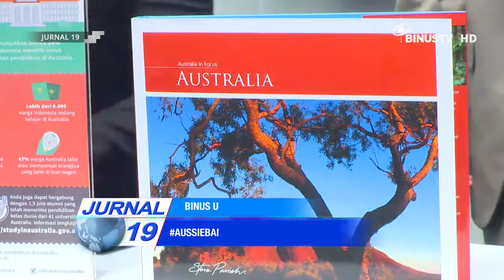[Liputan] AussieBanget Corner Dibuka di Indonesia